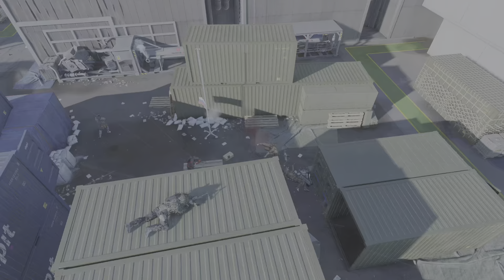Battlefield 2042: WOW BATTLEFIELD 2042 IS ALOT BETTER NOW